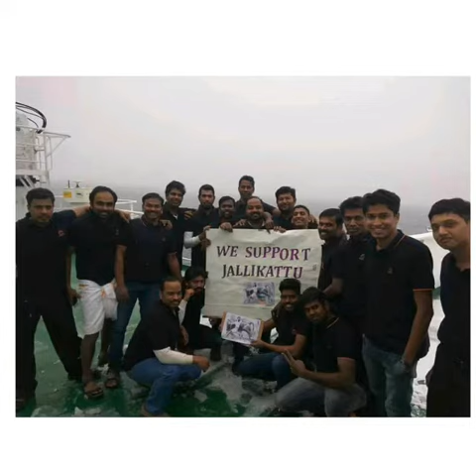We need Jallikattu Peta nee nadaya kattu